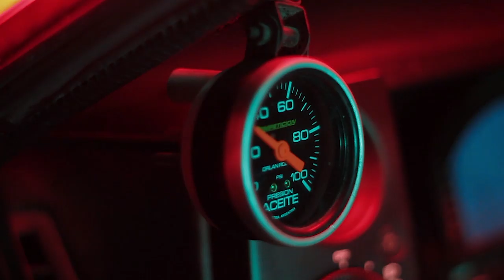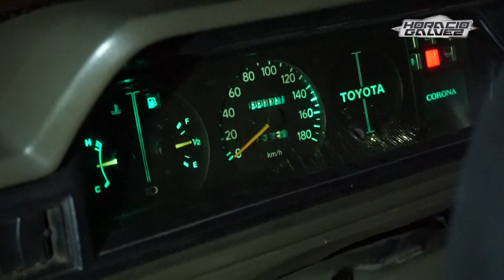POR FIN LLEGO LA SUSPENSIÓN FEAL 442 I AE-86 RACECAR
Llego la suspensión de circuito para el AE-86 de Carrera!

Todas las piezas del AE-86 las importo con HG Performance Autoparts

No se olviden de dejar su comentario y like al vídeo.